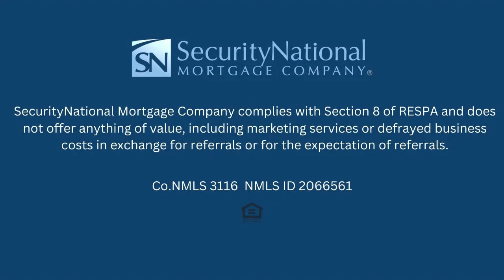Is the real estate market slowing down in Las Vegas, NV? Watch to find out!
With a mortgage loan professional in your corner, you'll have a partner by your side to advocate for you and advise you through the entire mortgage loan application process.

With me, we are going to find  you the best home loan product that is available and you qualify for!

Let's get you started!

co.mls. 3116
nmls.#2066561
Security National Mortgage Company.